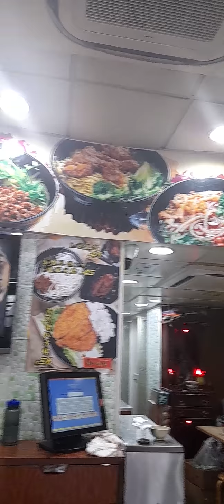!Makan ngaulamien part 2!pake lipstik saat makan||Longping#tkwhongkong